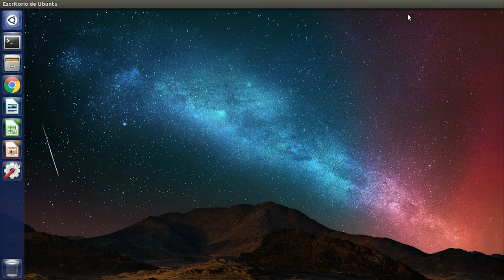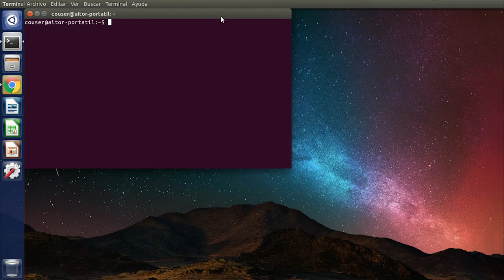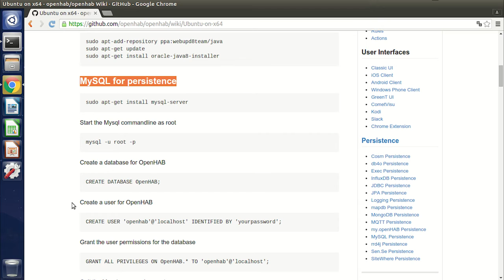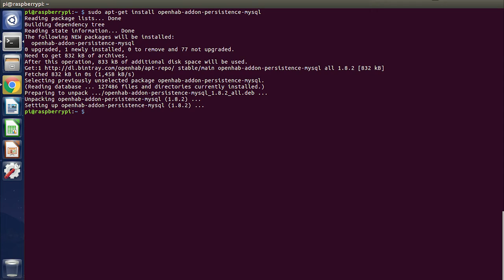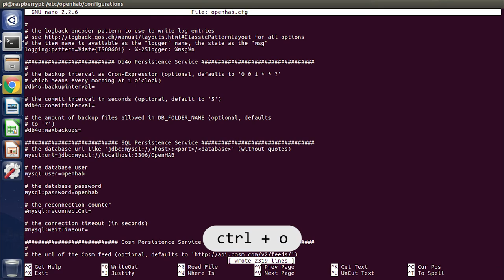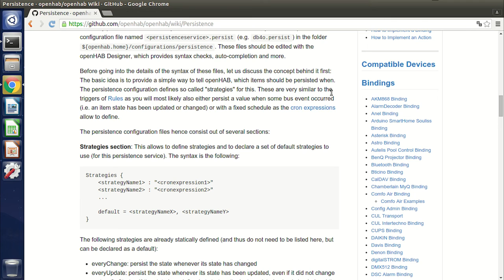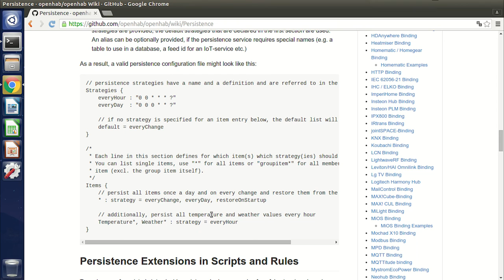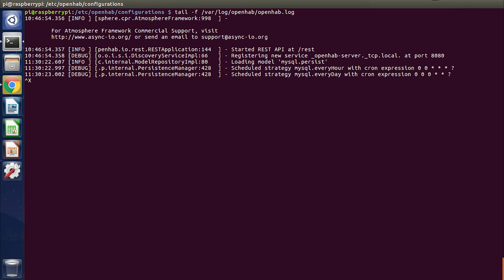CAPÍTULO 7: Bases de datos